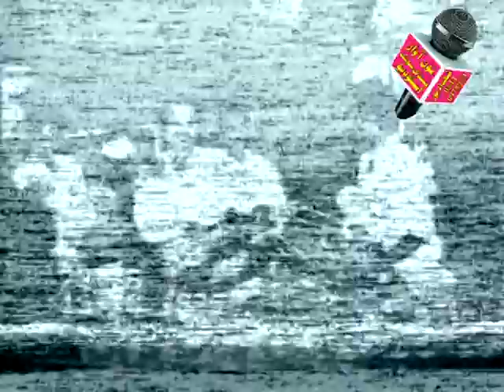SINDHI SONG PHOTO KHAN ZARDARI OLD SONG POST SHAHDADPUR 2021 son me tokhe